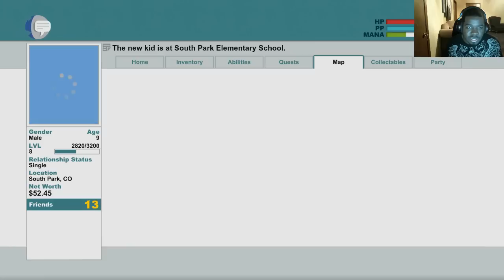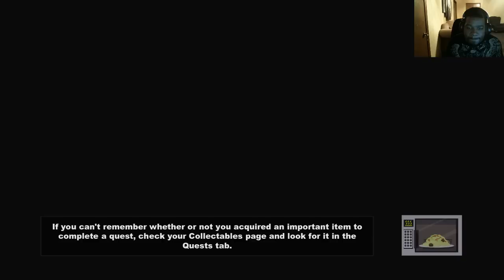South Park Stick of Truth Walkthrough Part 18 - Plot Twist FACECAM Lets Play / South Park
South Park Stick of Truth Gameplay Walkthrough Part 1 includes Mission 1 of the Story for XBOX 360, PS3 and PC in 1080p HD. This South Park The Stick of Truth Gameplay Walkthrough will include a Review, Combat, all Mission Quests and the Ending.

South Park Stick of Truth : Summary